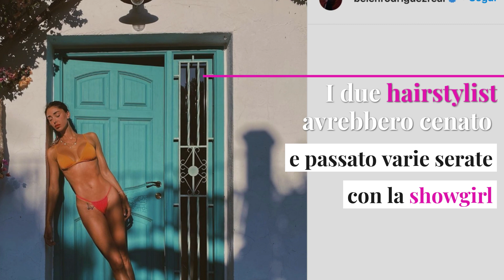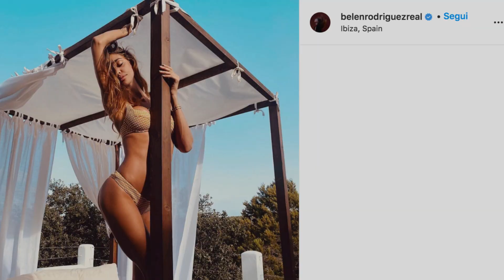Antonio Spinalbanese, chi è il presunto nuovo amore di Belen Rodriguez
Belen Rodriguez avrebbe un nuovo amore. Il presunto nuovo fidanzato della showgirl sarebbe Antonio Spinalbanese, un hairstylist che vive a Milano.